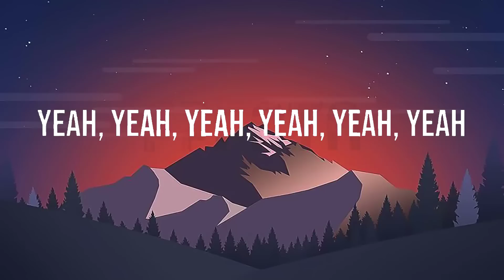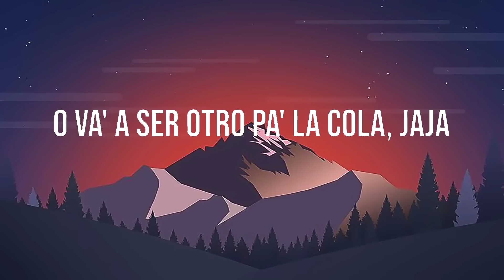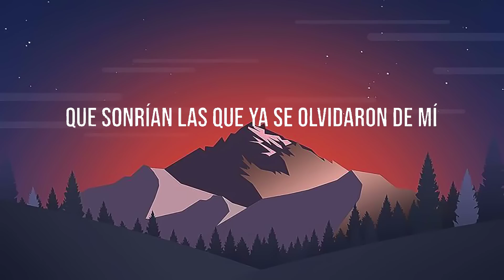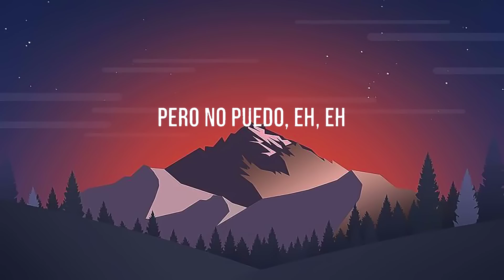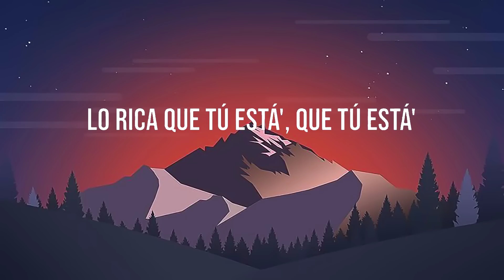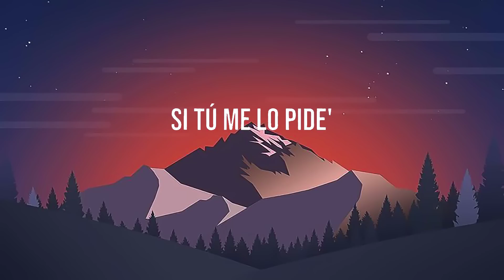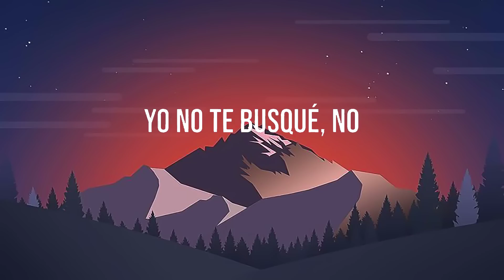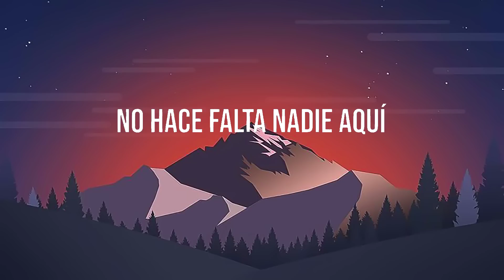Bad Bunny - Efecto | Chencho Corleone, Rauw Alejandro (Letra\Lyrics)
Letra:Bad Bunny - Efecto

Yeah-yeah-yeah-yeah-yeah-yeah
Eh-eh-eh-eh

música letra
bad bunny
letra
ojitos lindos letra
latin
ojitos lindos
reggaeton music